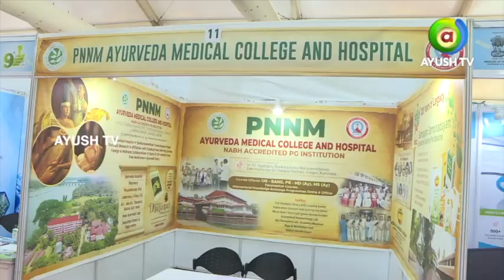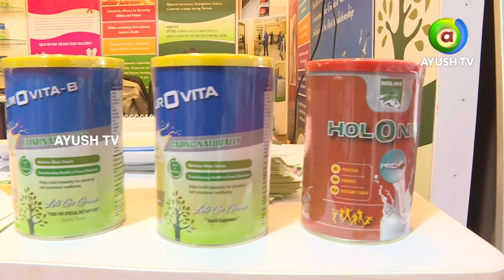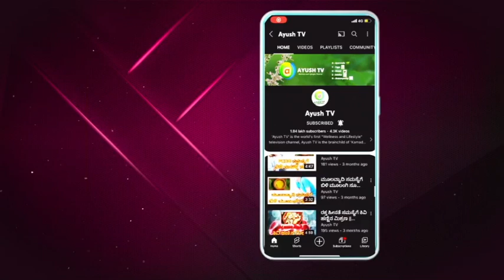Holin At WAC In Conversation with Ayush TV! | Ayush TV Exclusive Interview!